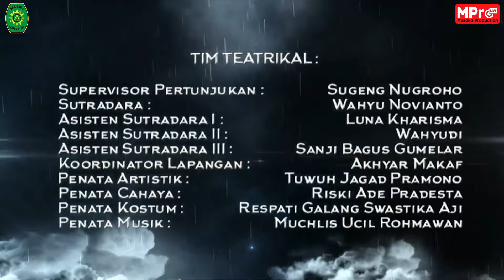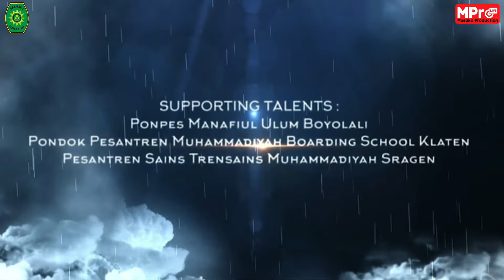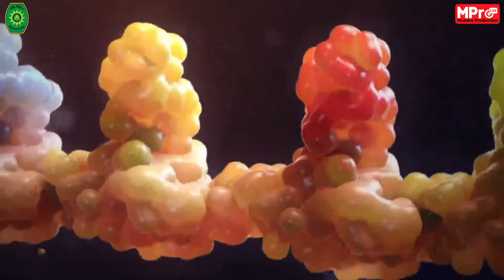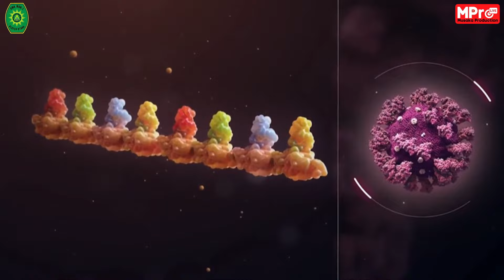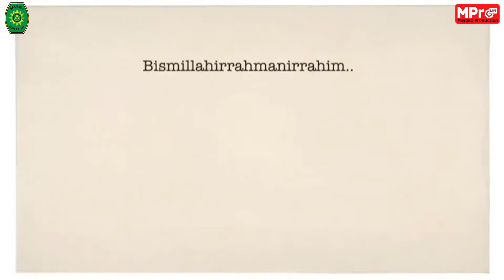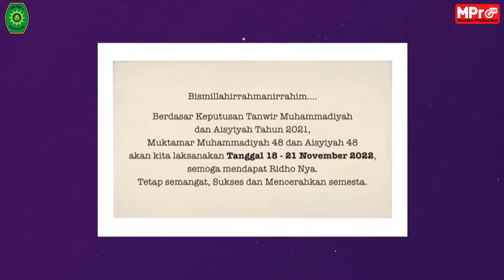Resepsi Milad Muhammadiyah ke 109 | Jawa Tengah | Musaka Production